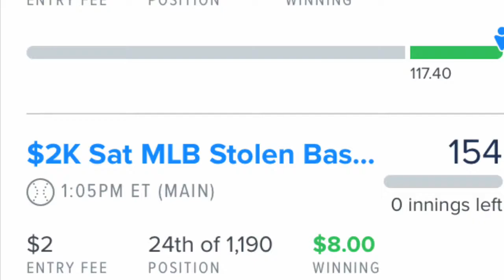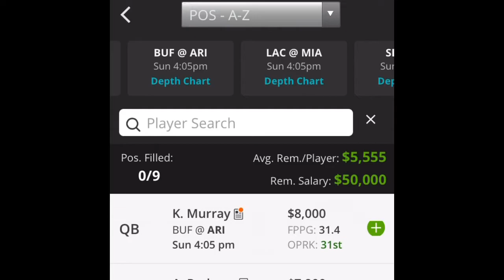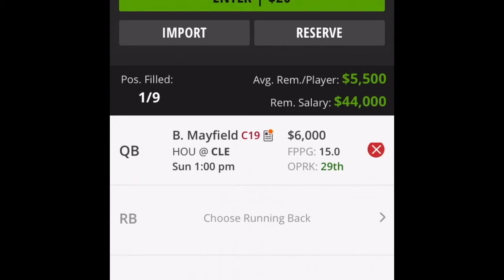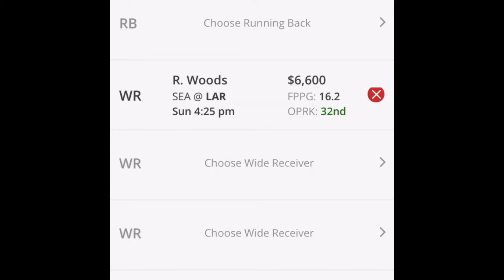Draftkings NFL Week 10, 4Studs To Roster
Check out the Website
VonntheStatman.com